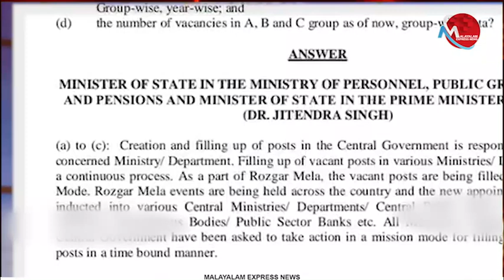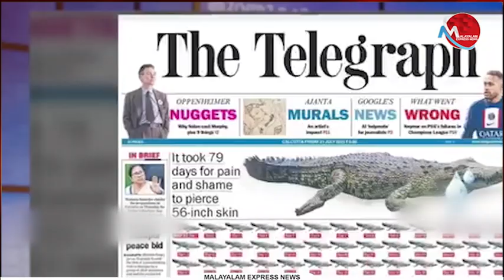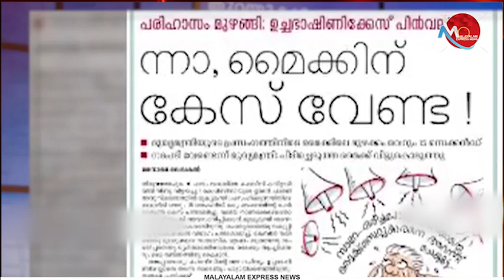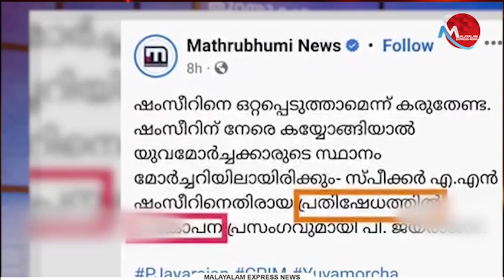കൊലവിളിയും മറുപടിയും, എം സ്വരാജ് പൊളിച്ചു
Tag-Generator-Youtube-malayalam news-global